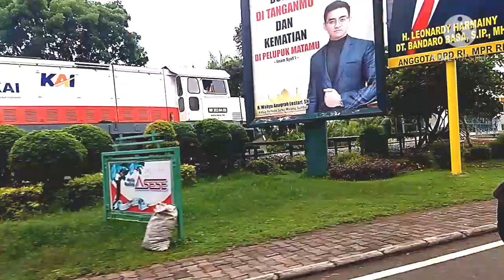[Masinis Sopan] Lari Pagi Bareng KA Sibinuang Cukup 60 kpj Saja feat. Masinis Sopan Lok BB 303